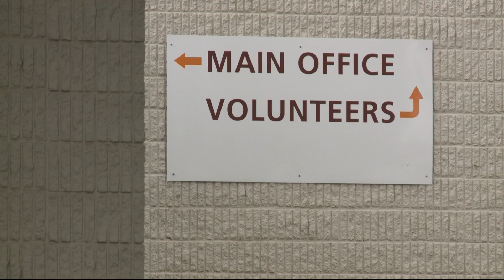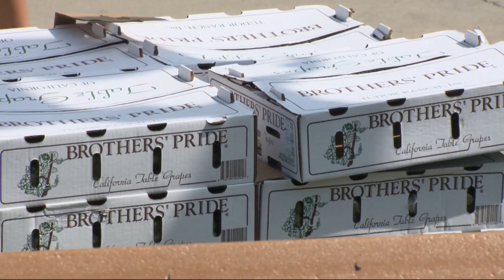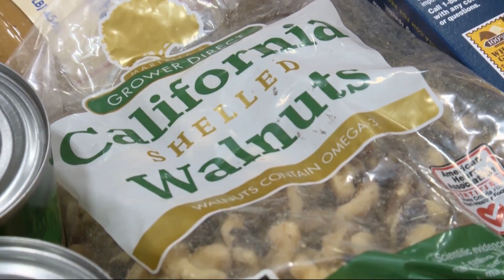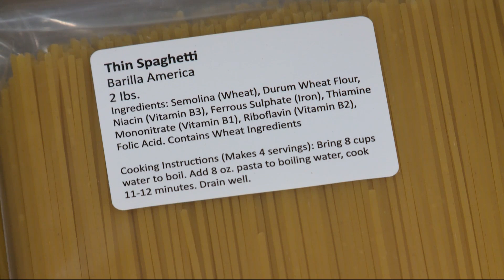Feeding hungry Iowans is a bigger challenge with skyrocketing cost of food